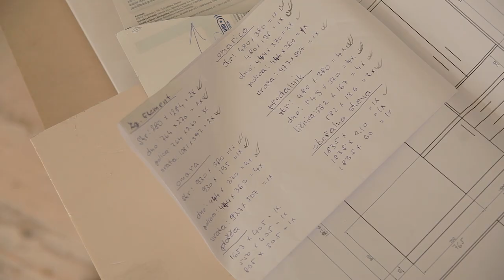Woodworking Factory in Slovenia Relies on Wood-Mizer Sawmills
"I am Jože Moric, director of Moric Carpentry from Slovenj Gradec, Slovenia. For me, wood brings a sense of warmth and style into an interior environment. Anyone who loves wood should choose a profession in woodworking!

FEATURED: Jože Moric form Moric Carpentry from Slovenj Gradec, Slovenia.